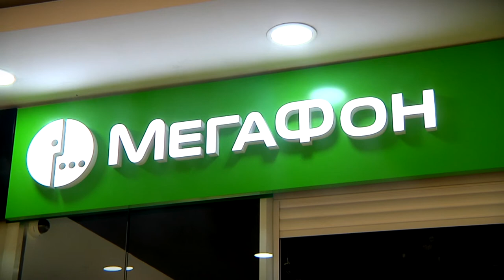Интернет от МегаФона — самый быстрый в стране